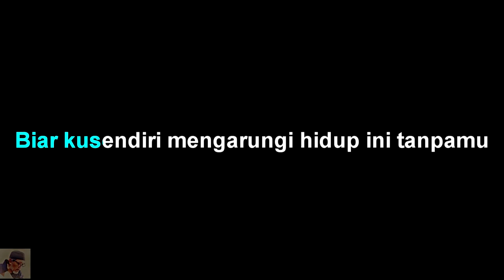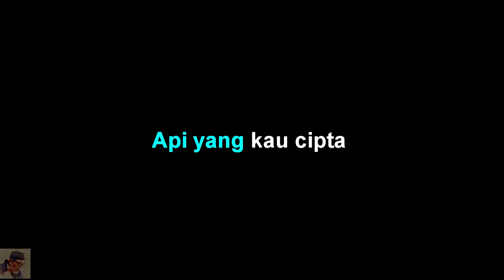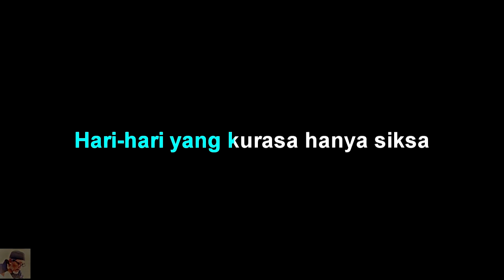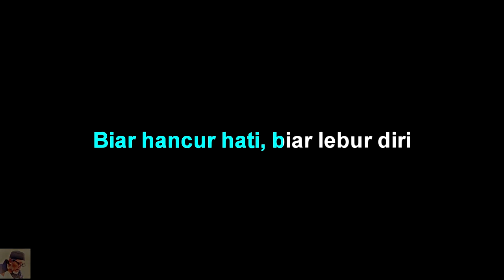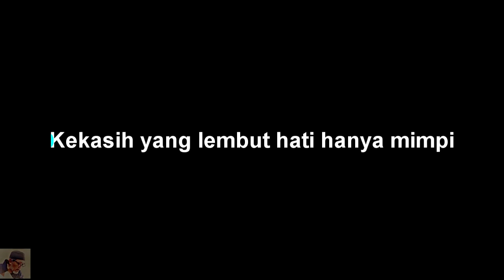Yuanita Budiman - Tinggalkan Aku - Karaoke tanpa vocal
Yuanita Budiman - Tinggalkan Aku - Karaoke by abah Udan channel

Yuanita Budiman - Tinggalkan Aku - lirik :
Tinggalkan Aku
Biar kusendiri mengarungi hidup ini tanpamu
Biar kumenangis ataupun merana
Apa pedulimu

Tinggalkan Aku
Api yang kau cipta
telah menghanguskan cita - cintaku
Biar hancur hati, biar lebur diri
Apa pedulimu

Hanya mimpi
Kekasih yang lembut hati hanya mimpi
Haw haw haw diri ini
Puas sudah engkau sakiti
Hanya siksa
Hari-hari yang kurasa hanya siksa
Haw haw haw apa lagi
Bila diriku yang bersalah
Tinggalkan aku
Biar ku sendiri